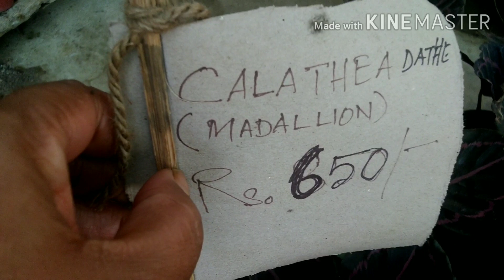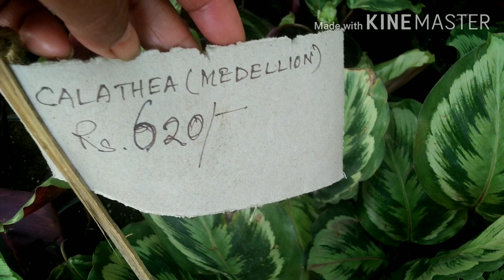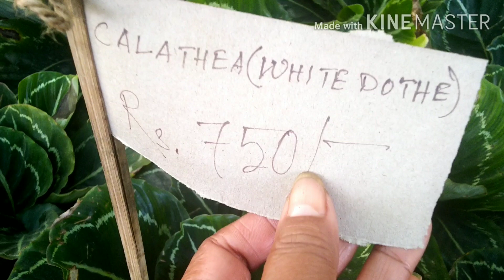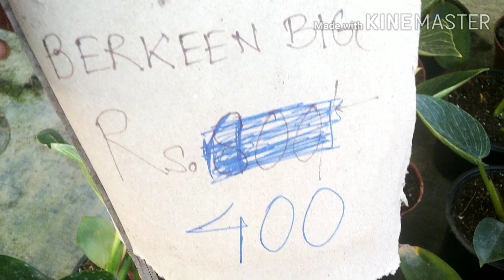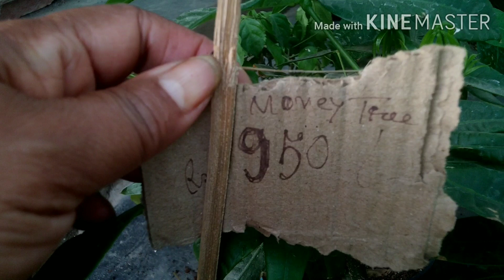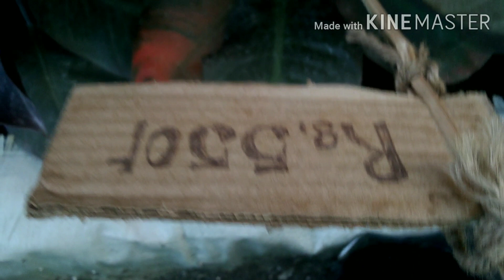ডিব্ৰুগড় ফ্লৰিড নাৰ্চাৰিৰ ফুলৰ দাম জানো আহক।(Nursery or flowers price)